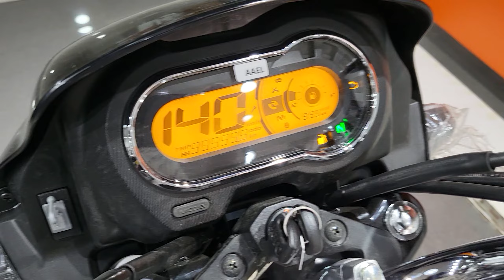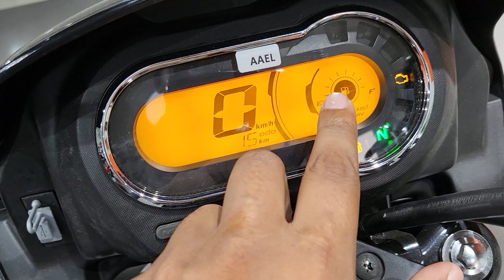क्या नया है ? Hero Splendor + Xtec 2.0 मैं आइए जानते हैं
Join us as we dive into the world of biking innovation with the latest release from Splendor - the Splendor XTech! 🚲💨

In this video, we'll explore every aspect of this cutting-edge two-wheeler, from its sleek design to its advanced technology features. Get ready to experience the thrill of the ride like never before as we take you through:

🔹 Design Evolution: Discover how Splendor has redefined style and comfort with the XTech's modern aesthetic and ergonomic design, ensuring a smooth and stylish journey every time you hit the road.

🔹 Tech-Packed Performance: Explore the technological marvels packed into the Splendor XTech, including its powerful engine, advanced suspension system, and state-of-the-art braking technology, all engineered to elevate your riding experience to new heights.

🔹 Smart Connectivity: Learn how the Splendor XTech integrates seamlessly with your digital lifestyle through its smart connectivity features, allowing you to stay connected and in control no matter where the road takes you.

🔹 Eco-Friendly Efficiency: Delve into the eco-friendly credentials of the Splendor XTech, including its fuel-efficient engine and low emissions, making it not only a thrill to ride but also a responsible choice for the environment.

New Hero Splendor + Xtec 2.0 2024 Model All Latest Features Review